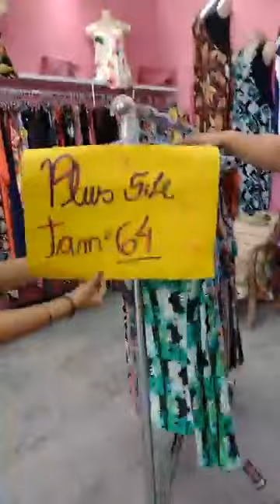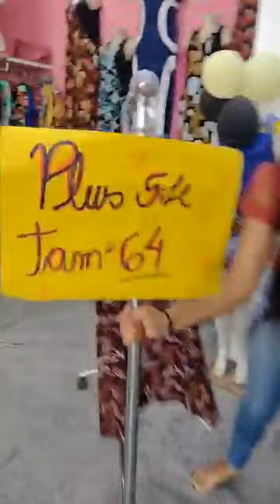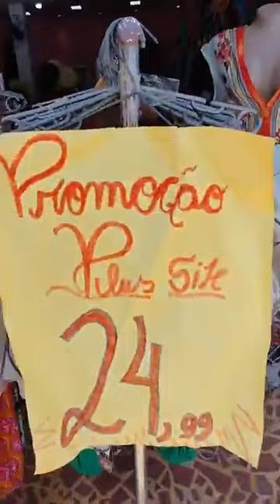17 de novembro de 2022